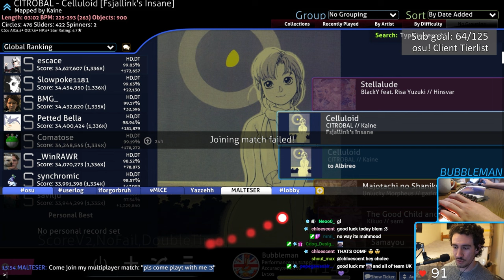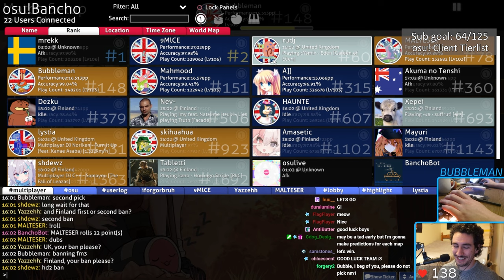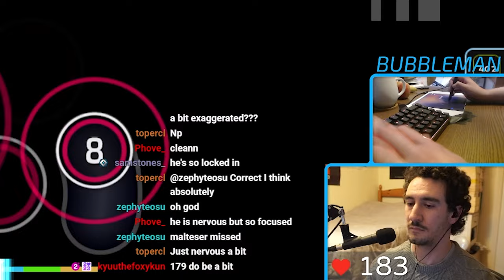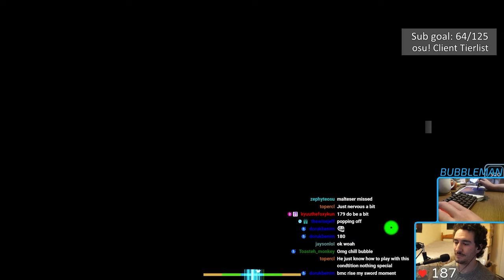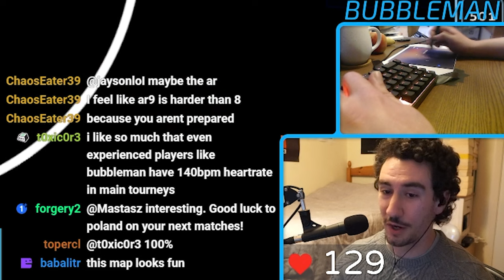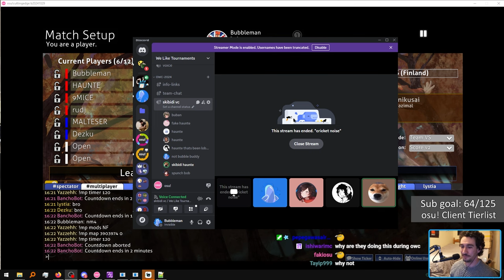The Lion, The Jester and The Glorious Leader | osu! World Cup 2024 Highlights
Premiere has been kicking my butt but this IS FINALLY DONE AND OWC IS FINALLY HERE!!! It's going to be fun :)

I offer coaching now!